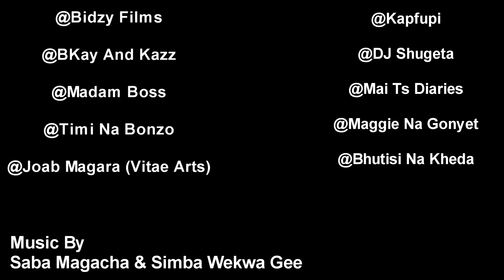Kwarentine yaakupengesa. BidzyFilms. Gujuru. Baba Emily.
Shona comedy